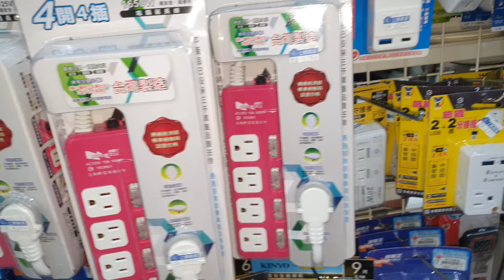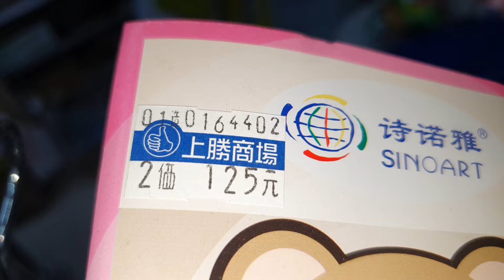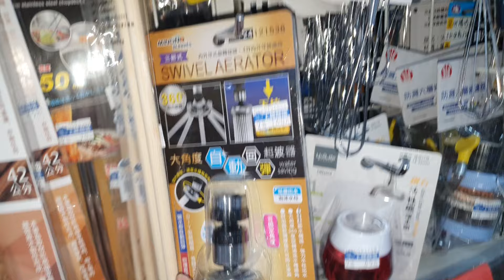要選哪一組【白同學五金行不定期採購】